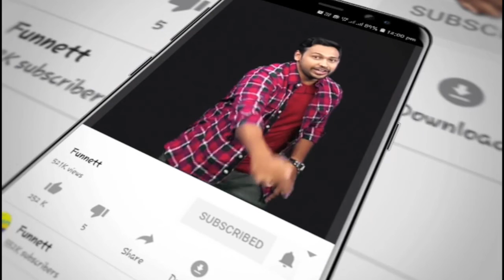Asuravadham Movie Press Meet | Sasi Kumar | Nandita Swetha | Cine Flick